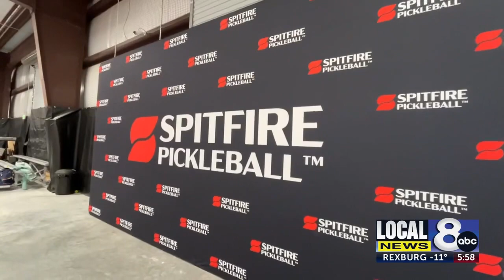My co-anchor and I check out the new indoor pickleball facility in Idaho